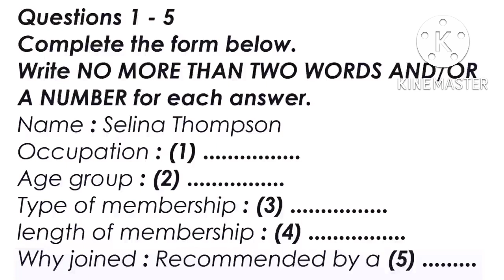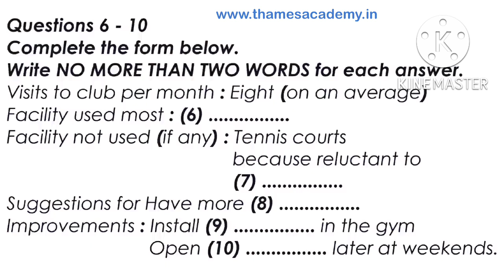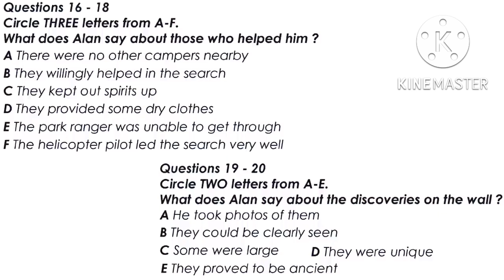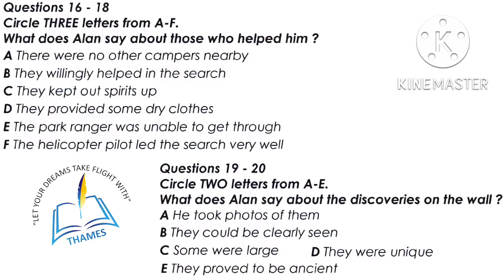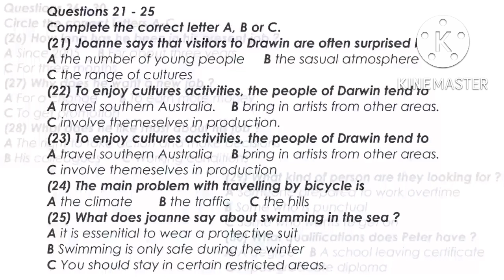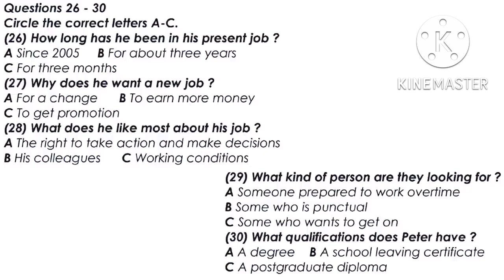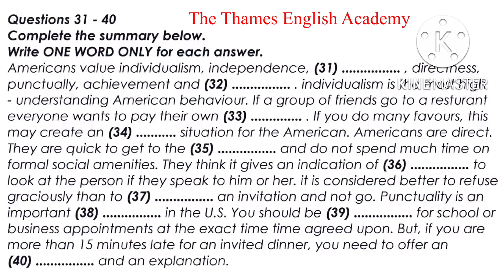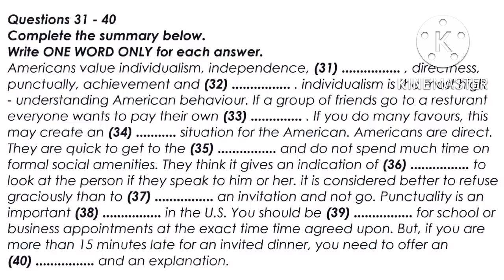Actual IELTS Listening | Practice Test | Achieve 8+ Bands (Alan Moore)